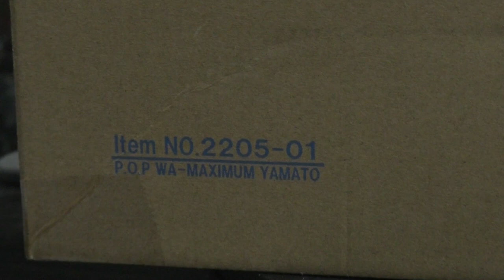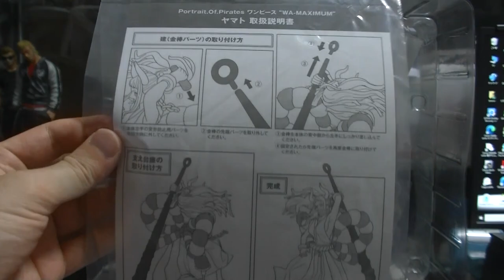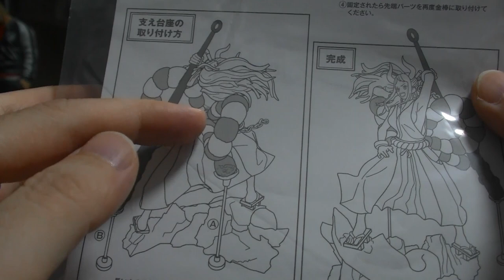ワンピース P.O.P WA-MAXIMUM ヤマト エクセレントモデル限定 ヤマトの決定版がキター！ ONEPIECE YAMATO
( ^^) _旦~~